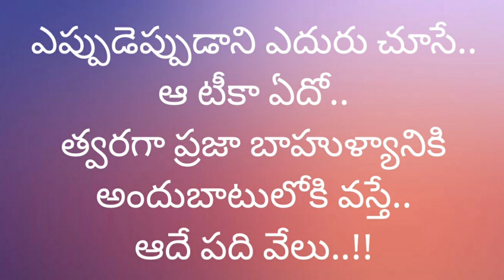ఆ రోజులే వేరు | Good Old Days | తెలుగుకవితలు (Eng.in Description)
Good Old Days | ఆ రోజులే వేరు | Aa Rojuley Veyru..is recalling the good old days,before the outbreak of C-19 pandemic,the restricted scenario and wishing to return to normalcy soon.

Those were different days..!
No masks on the faces..!
No fear in the minds..!
Freedom to move..!

Festivals n festivities..!
Wedding bells n celebrations..!
Embracing the loved ones..!
Happy getting together..!

Movies n outings..!
Shopping spree..!
Parks n stadia..!
Crowds everywhere..!

Was privileged to see..
Many new n beautiful faces..!.
Than the same own face..
Which we see in the mirror each day..!

No fear to shake hands..!
No need to wash hands repeatedly..!
No phobia of sanitising everything..!
No fear in meeting fellow human beings..!

Where have those good old days gone..?!
Where's that freedom..?!
Where's the socialising..?!
No business..!
No work..!

How long do we have to bear..
This restricted life style..?!
Scared of being positive..!
Prefer to be negative..!
A strange phenomenon..!!

When'll v get rid of these blues..?
After all,a tiny molecule..
Is trembling the world..
Like a nuclear weapon..!

Await a new n good beginning...
With the soon expected vaccines..
Hope it'll reach the common people sooner..!

This was penned a few days ago n now the good news of vaccine being approved n administered in a few countries is coming in.

Started off wd UK n Russia on the 8th Dec,when the first doses of vaccines were administered.This big leap will be written in the annals of medical history.

The USA n India r also expected to approve soon.

Have great times ahead..!👍